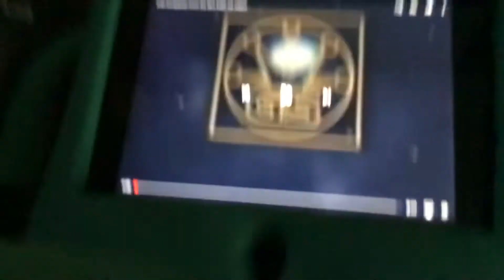GS Video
logo